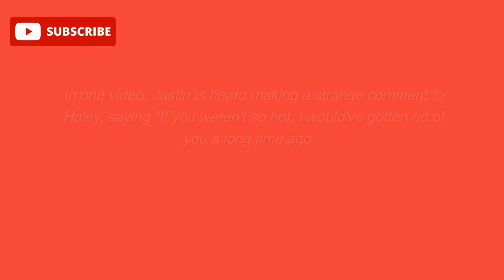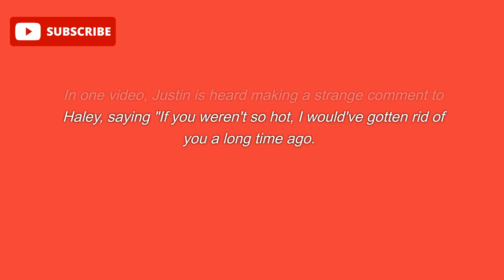Cardi B Exposes Justin Bieber Screams at Hailey Bieber